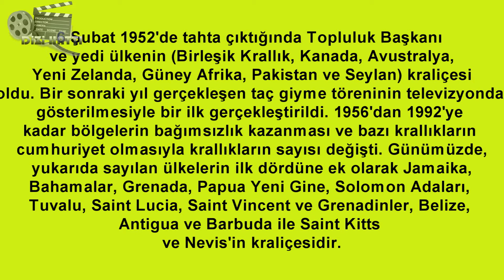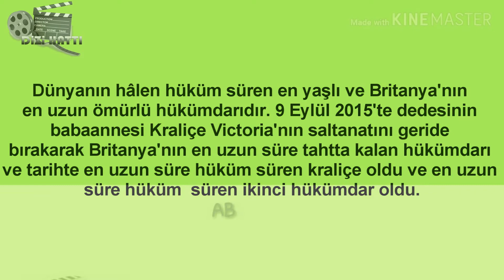2.Elizabeth yaşamını kaybetti;Elizabeth kimdir?dünya yasta...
II. Elizabeth (Elizabeth Alexandra Mary Windsor, 21 April 1926 – 8 September 2022) was the former queen of fourteen of the fifty-three Commonwealth countries. He was also Head of the Community and High Governor of the Church of England.

When she ascended the throne on February 6, 1952, she became President of the Community and queen of seven countries (United Kingdom, Canada, Australia, New Zealand, South Africa, Pakistan and Ceylon). A first was achieved when the coronation ceremony, which took place the following year, was televised. From 1956 to 1992, the number of kingdoms changed as regions gained independence and some kingdoms became republics. Today, she is the queen of Jamaica, the Bahamas, Grenada, Papua New Guinea, the Solomon Islands, Tuvalu, Saint Lucia, Saint Vincent and the Grenadines, Belize, Antigua and Barbuda, and Saint Kitts and Nevis, in addition to the first four of the countries listed above. He is the world's oldest reigning monarch and Britain's longest-lived monarch. On 9 September 2015, she surpassed the reign of her great-grandfather, Queen Victoria, to become Britain's longest-reigning monarch and the second-longest reigning monarch in history.

Elizabeth, King VI. She was born in London, the elder daughter of the Duke and Duchess of York, who would become George and Queen Elizabeth. He received private education at home throughout his childhood. His father, elder brother VIII. He became king in 1936 after Edward's abdication, and he has been the heir apparent since then. II. He began serving in the army during World War II. She married Philip, Duke of Edinburgh, in 1947 and they had four children, Charles, Anne, Andrew and Edward. He died at the age of 96 in Balmoral Castle on September 8, 2022